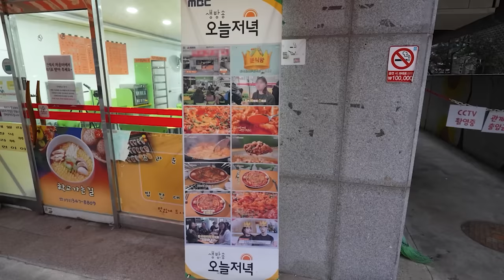커다란 단짠단짠 라볶이와 육즙가득 참치김밥, 소스에 비벼 먹는 양념밥까지! (Tteokbokki with ramen, Gimbap) 먹방!! - Mukbang eating show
커다란 단짠단짠 라볶이와 육즙가득 참치김밥, 소스에 비벼 먹는 양념밥까지!

0:00 애견카페 (헤이더그린)
3:02 학교가는길
3:31 먹방~
10:42 비벼 먹는 양념밥~